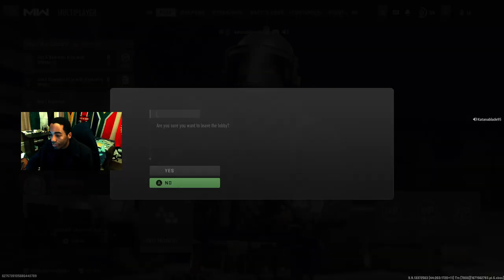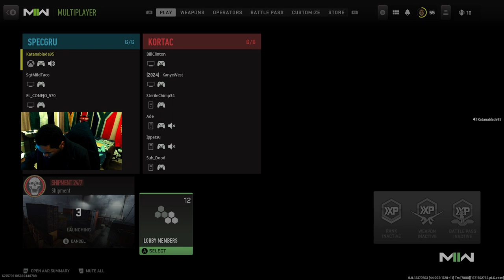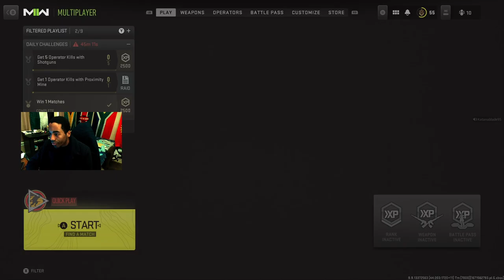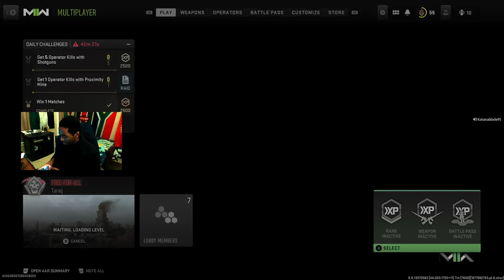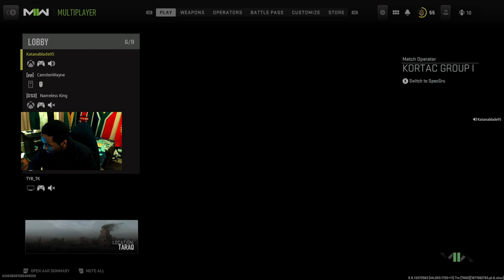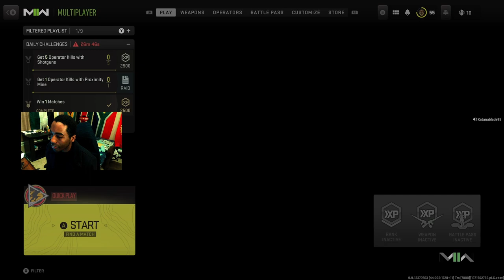MW2: DMR with iron sites